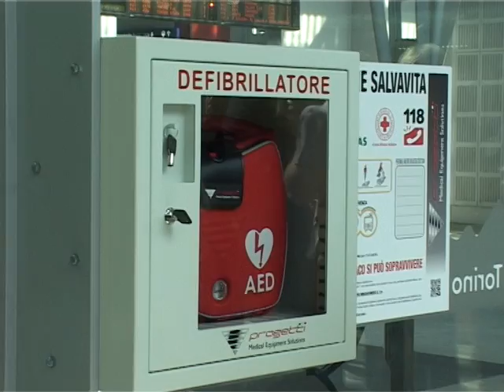ANPAS - Torinow 21/07/14 - DEFIBRILLATORI IN METRO'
LE STAZIONI METRO DI FERMI, PORTA SUSA, PORTA NUOVA E LINGOTTO SONO DOTATE DI DEFIBRILLATORE
La metropolitana di Torino è cardioprotetta. Sono stati ufficialmente consegnati, alla presenza dell'assessore alla Sanità Regione Piemonte, Antonio Saitta e dell'assessore allo Sport Città di Torino, Stefano Gallo, i 4 defibrillatori che saranno posizionati entro la giornata di lunedì 21 luglio nelle stazioni metro di Fermi, Porta Susa, Porta Nuova e Lingotto.

I defibrillatori semiautomatici esterni sono stati acquistati grazie all'avanzo di gestione del IX Congresso Nazionale Società Italiana Sistema 118, svoltosi a Torino nel 2011, e con il contributo dell'azienda Progetti Srl al fine di migliorare l'assistenza sanitaria agli utenti della metropolitana di Torino.

Regione Piemonte, Assessorato Tutela Salute e Sanità, Città di Torino, A.O.U. Città della Salute e della Scienza di Torino, Dipartimento Interaziendale Emergenza Sanitaria 118 Regione Piemonte, Società Italiana Sistema 118, GTT, ANPAS e CRI hanno voluto dare, in tal modo, un ulteriore impulso al potenziamento della rete cittadina per la defibrillazione precoce. Interviste ad Antonio Saitta, assessore alla Sanità Regione Piemonte; Andrea Bonizzoli, presidente Anpas Piemonte.